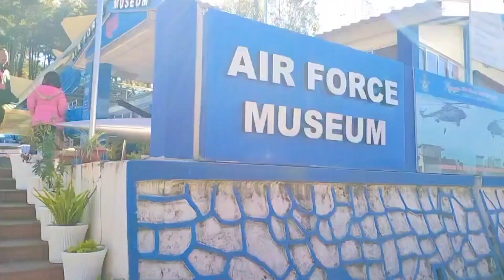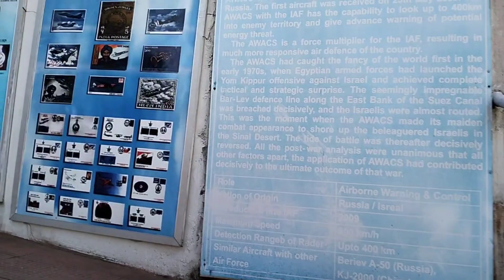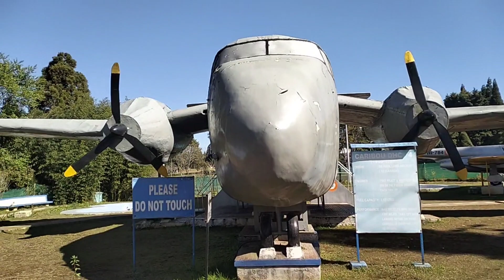Air force museum// laitkor// shillong// yengthokure jam fajei